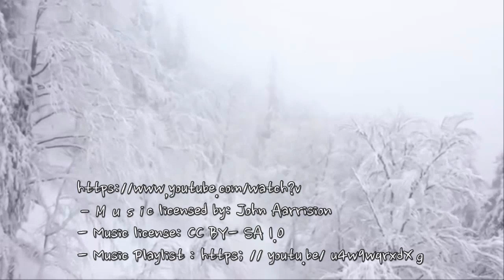비빌디 4계